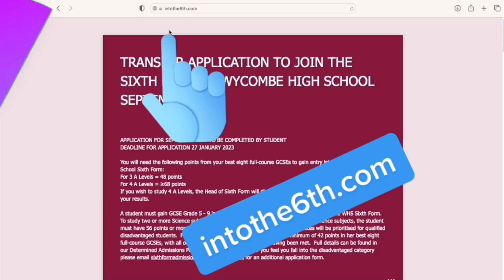LET'S GO CLUBBING - at the 'Best In Britain'*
Deadline Day is 27 January - so you have just 12 days to submit your application to experience life in Britain's best Sixth Form* - where there's more than 100 student clubs and societies on offer.
*Wycombe High was named 'Secondary School of the Year' in the new 2023 Sunday Times Parent Power survey.